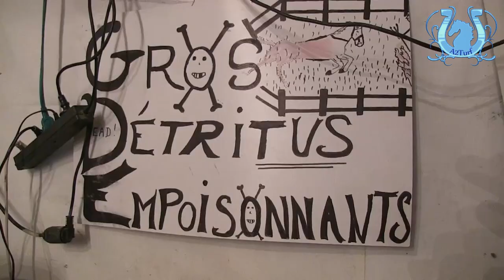ZAPPING A2TURF Février 2014, 1ere partie - A2TURF.COM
Le mois de février a été chargé en belles épreuves sur le Plateau de Gravelle. Mais il n'y a pas que là où nous avons passé de bons moments...
Retrouvez les temps forts réalisés par a2turf sans oublier les moments drôles que vous appréciez...